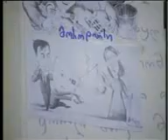N5 37 chunk 6